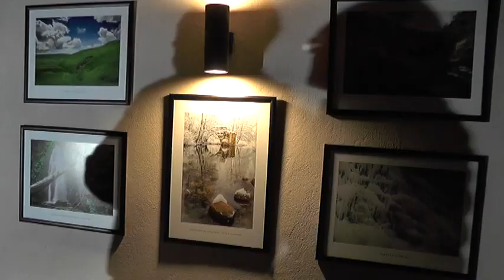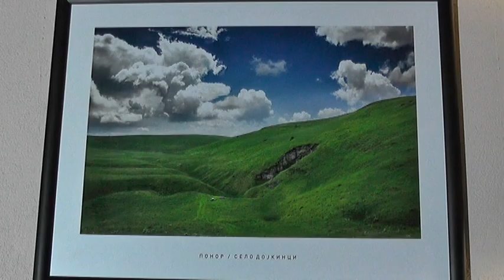IZLOŽBA ''PLANINA I REKE'' MILANA SIMONOVIĆA